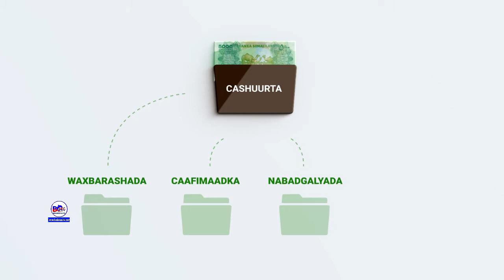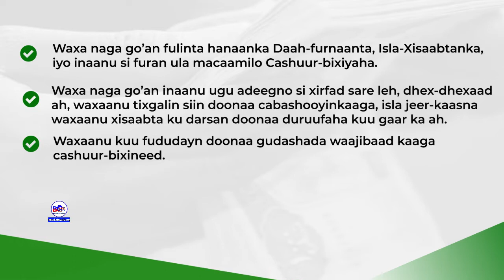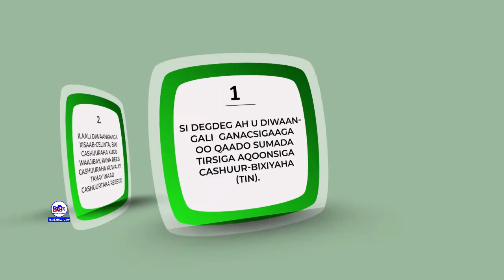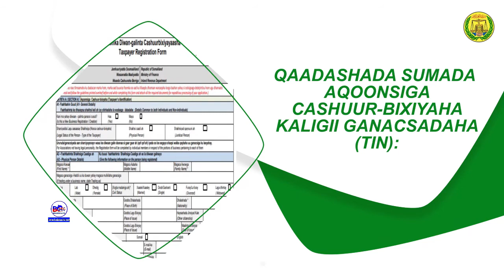Waajibaadka iyo Xuquuqda Cashuur Bixiyaha Waxa Uu Xaqa U leeyahay iyo Waxa Looga Baahan Yahay.